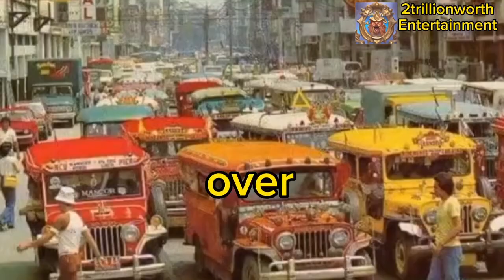HISTORY OF JEEPNEYS